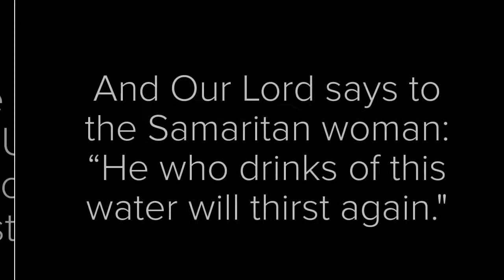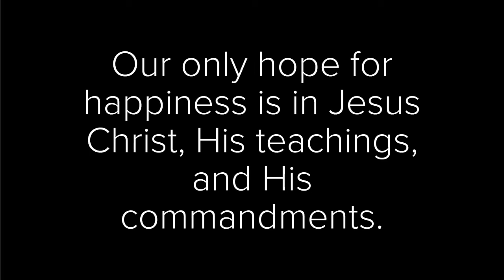Can We Gain Happiness on Earth? Catholic Catechism 003